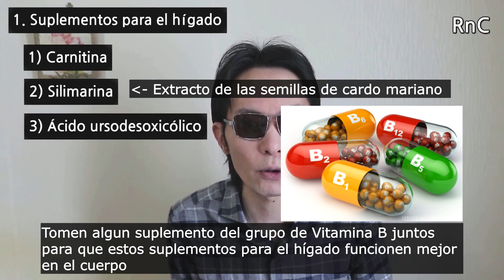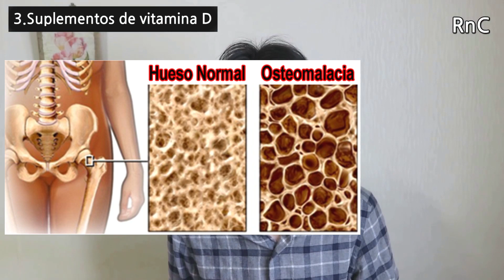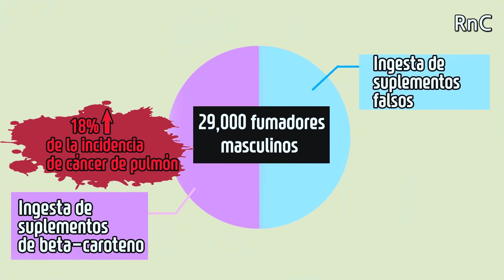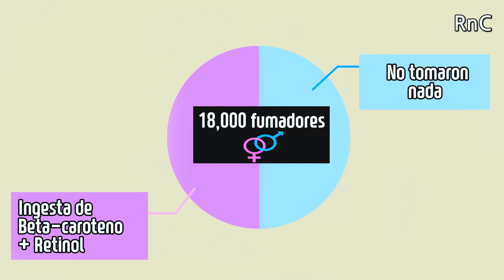Toma ESTO con Vitamina B | Esto Cambiará tu Hígado como NUEVO